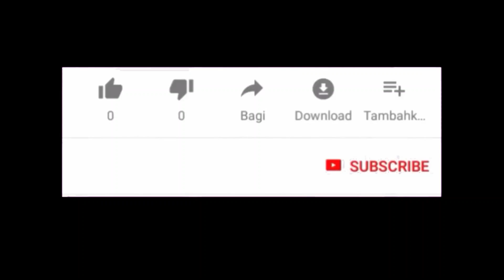Beautiful crochet flower pattern from just two rows/ AMAZING crochet pattern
A beautiful crocheted floral pattern consisting of just two rows.

Set of chain stitch 4+4+...+4+2+3+3.

The pattern starts from the first row and is repeated from the second to the third.

The video contains a knitting pattern for this pattern.

The finished canvas does not squint or curl.